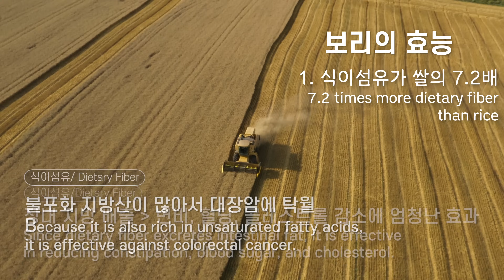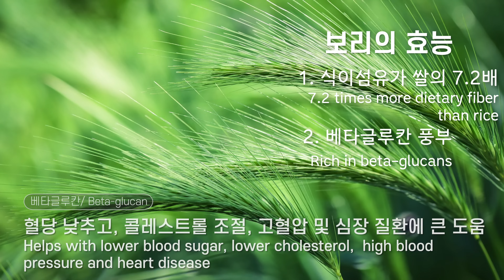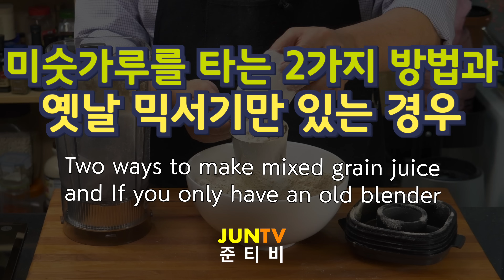초간단, 귀리쌀로 오트밀우유 만드는법| 집에서 귀리쌀,보리쌀로 내 몸에 맞는 선식 만들어요. 넘쉽고 고급진 맛이에요. 준티비| JUNTV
오트밀우유, 귀리, 밀프렙, 보리, ‘이 영상은 쿠쿠전자로부터 소정의 제작비와 리뷰용 제품을 무상 제공받아 제작 하였습니다.’ 다이어트, 영양식, 당뇨, 고혈압, 항암, 내게 맞는 건강선식, 이제 내손으로 집에서 만들어 조절하시죠 한국형 밀프렙 1주일 프로젝트.

발아귀리(50%) 현미5곡(50%)  250g  Germinated Oat & 5 Brown rice mix
찹쌀보리 250g  White glutinous barley

How to make oatmeal milk from oat rice. Let's make mixed grain flour with oats and barley.  Cooking is love.

オートライスからオートミールミルクを作る方法。 オーツ麦と大麦を混ぜた小麦粉を作りましょう。 料理は愛です。

기획  (Planning) : Jun
촬영  (Shooting) : Jun
편집  (Editing)    : Jun
카메라 (Camera): Sony a6500